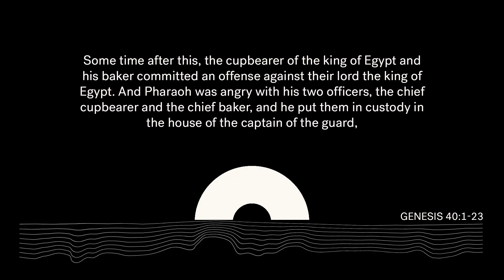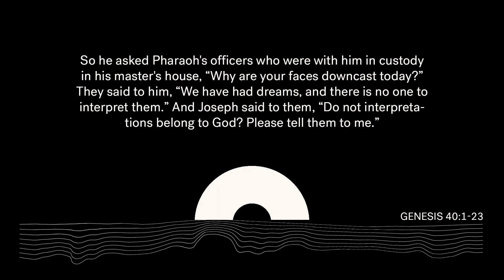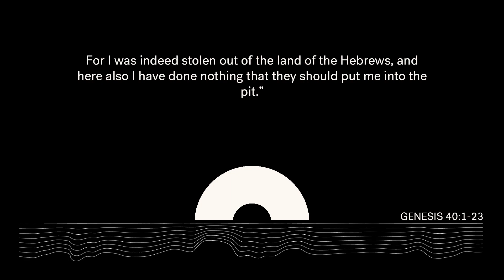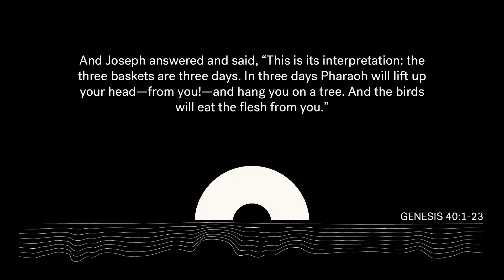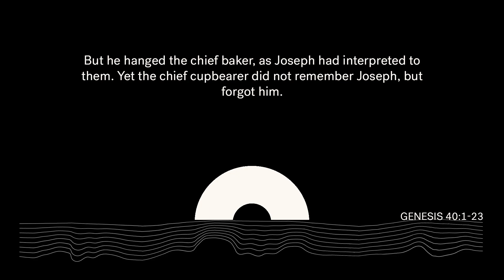Buried // 5 Divine Insights - Neville Jones // Genesis 40:1-23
In this chapter, Joseph is serving in prison, where he meets two of Pharaoh's officers, the cupbearer and the baker, both of whom are troubled by dreams which nobody can interpret. Joseph offers to interpret their dreams, and the cupbearer's dream predicts his restoration to his position, while the baker's dream predicts his death. The interpretation comes true, but the cupbearer forgets about Joseph.

Neville draws attention to the fact that Joseph, despite his difficult circumstances, is a servant who attends to the needs of others, and does not allow his own troubles to make him self-pitying. He also considers the significance of dreams, and how God may speak to people through them. Finally, Neville highlights the need to interpret life from a different perspective, which can ultimately lead to seeing one's troubles as a step towards God's greater purpose.